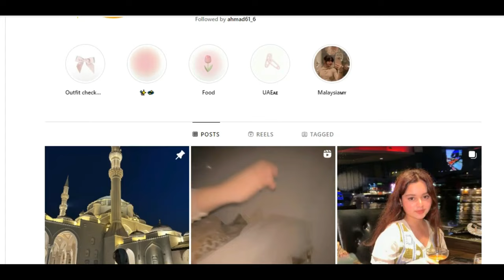কেন্দে দিয়েছি ভিডিও এর পিছনের কাহিনী জানুন ||Simrin Lubaba|| Bengali Booster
Simrin Lubaba, affectionately known as “Lubaba,” is a rising star in the entertainment industry. Born and raised in Bangladesh, Lubaba has already made a name for herself as a child model, actress, and influencer.

We Try to make you Happy.Keep Enjoying our video.

Some Tag's:
Bengali Booster, Bangladeshi Funny Memes, Funny Video, Bangla Funny Video, Meme Review.